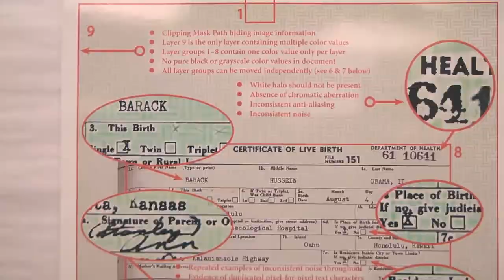Arpio dice que esta en lo correcto al denunciar a Obama y reacciones.mov